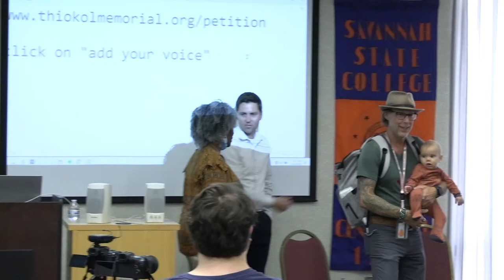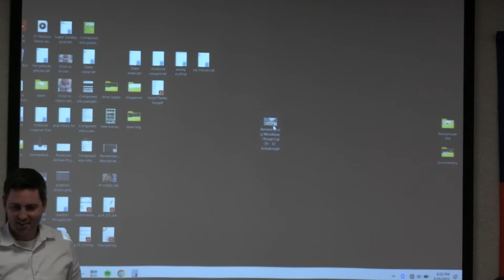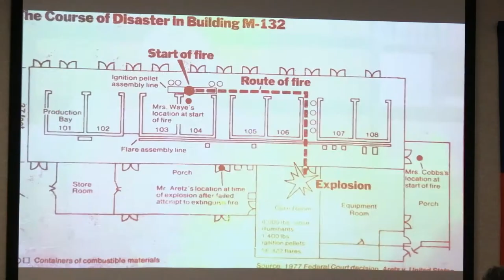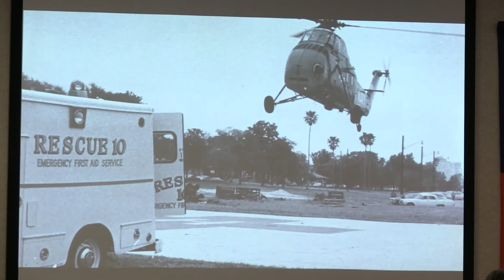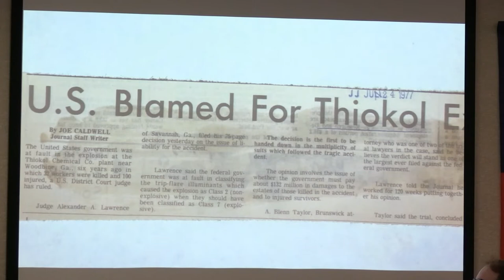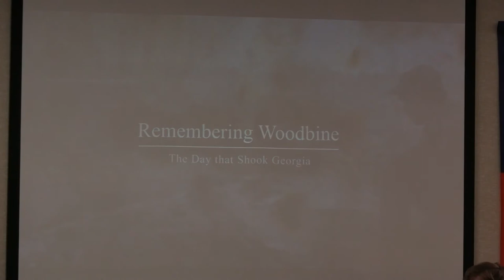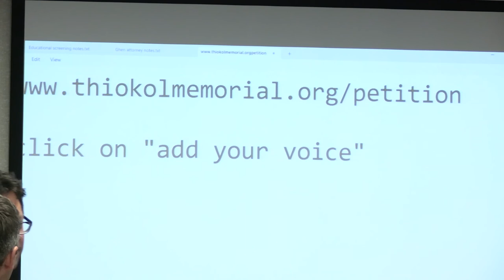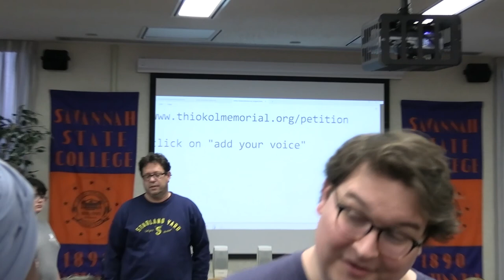Tripwire panel - The history of the 1971 Thiokol explosion in Woodbine, Georgia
The Savannah Morning News and Savannah State University have partnered on a documentary screening and panel discussion about the 1971 explosion at the Thiokol Chemical plant in Woodbine, Georgia, that killed 29 people and injured more than 50 others.

The tragedy was the subject of a narrative, investigative podcast by Savannah Morning News reporter Nancy Guan and editor Zach Dennis, which completed its seven-episode arc earlier this month.